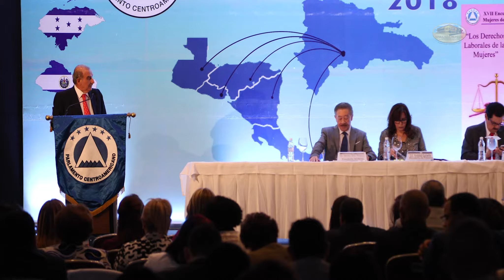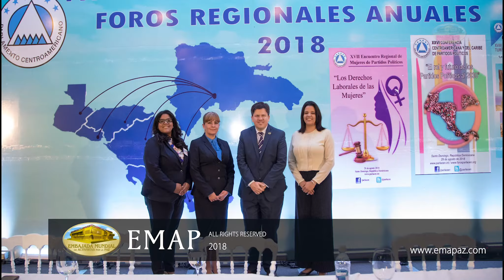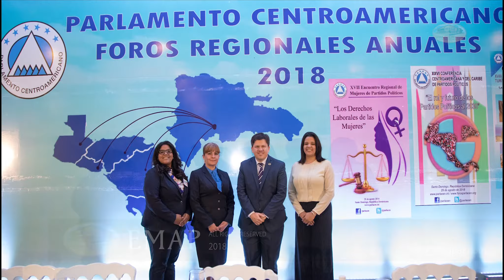Convenio de Cooperación con el PARLACEN | EMAP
En un acto realizado durante la celebración de los Foros Regionales Anuales PARLACEN 2018, efectuado en República Dominicana, se suscribió un convenio de cooperación interinstitucional entre el Parlamento Centroamericano-Parlacen y la Embajada Mundial de activistas por la paz.